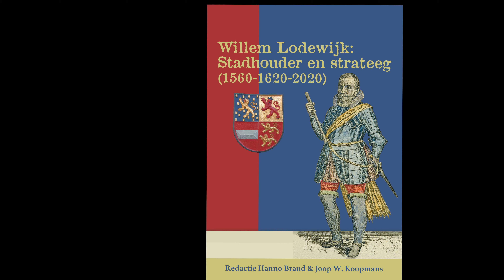AUTEUR AAN HET WOORD #13 – Brand & Koopmans over Willem Lodewijk: stadhouder en strateeg (1560-1620)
Een interview met Hanno Brand en Joop Koopmans over het nieuwe boek Willem Lodewijk: stadhouder en strateeg (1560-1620).

***   FLAPTEKST   ***

Graaf Willem Lodewijk van Nassau-Dillenburg is een van degenen die aan de wieg van de Republiek hebben gestaan. In de laatste decennia van de zestiende eeuw wist hij, samen met zijn neef Maurits, het grondgebied van de nieuwe staat veilig te stellen en uit te breiden. Tijdens het Twaalfjarig Bestand, de adempauze in de strijd tegen Spanje van 1609 tot 1621, droeg hij ertoe bij dat tijdens de godsdiensttwisten de contraremonstranten in de Gereformeerde Kerk het pleit wonnen. In zijn eigen gewesten, Fryslân, Stad en Lande (Groningen) en Drenthe, bracht hij als stadhouder rust in de bestuurlijke verhoudingen. Hij stimuleerde er bovendien de calvinisering en was betrokken bij de oprichting van universiteiten in Franeker en Groningen.
De herdenking van het 400-ste sterfjaar van Willem Lodewijk (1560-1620) was in 2020 aanleiding om nieuwe perspectieven te ontwikkelen op het leven van deze stadhouder, die de Friezen de bijnaam Us Heit gaven. Deze bundel bevat acht bijdragen over Willem Lodewijks aandeel in de vorming van de Republiek en de geschiedenis van zijn noordelijke gewesten. Daarbij is er aandacht voor het militaire kader waarbinnen Willem Lodewijk functioneerde en voor zijn rol als pater familias in het familienetwerk van de Nassaus. Zijn beeldvorming wordt belicht aan de hand van eigentijds grafisch materiaal en de negentiende- en twintigste-eeuwse pers. Deze bundel resulteert in een herwaardering van een stadhouder die ten onrechte lange tijd in de schaduw van Maurits werd geplaatst.

***    MEER INFORMATIE   ***

Bent u nieuwsgierig geworden naar dit nieuwe boek?  U kunt het boek bestellen via deze
Bent u nieuwsgierig naar andere uitgaven van Uitgeverij Verloren en wilt u graag op de hoogte blijven van nieuw verschenen boeken? Schrijf u dan nu in voor onze digitale nieuwsbrief via de volgende